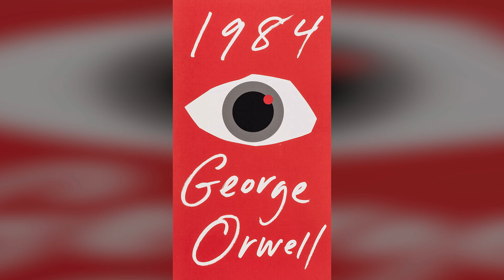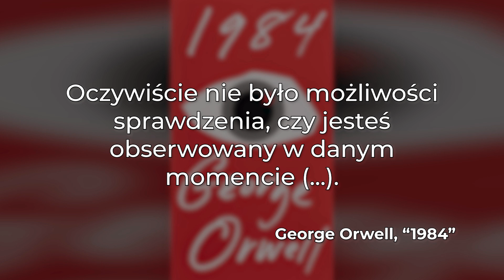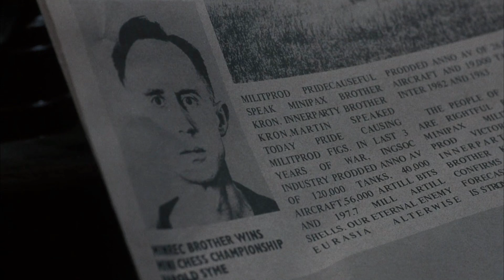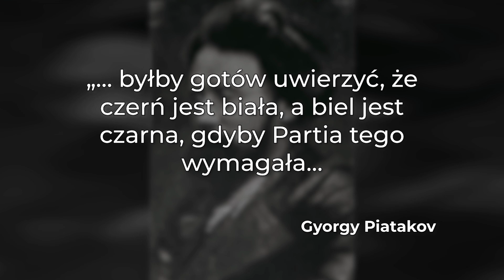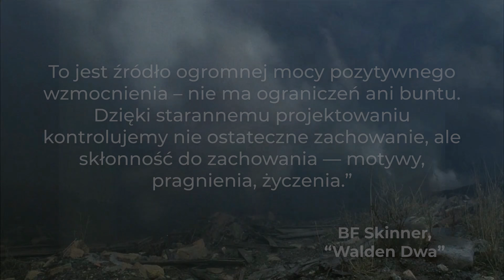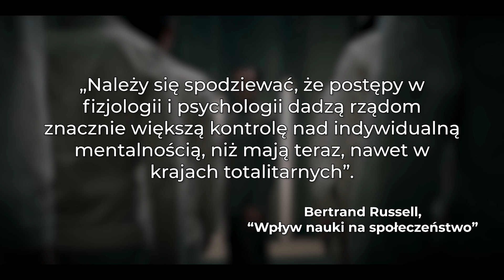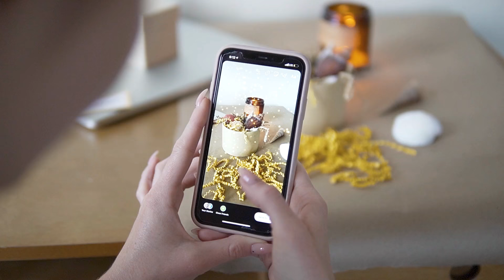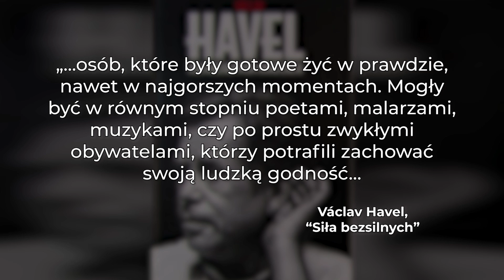1984 vs Nowy Wspaniały Świat | Jak rozpoznać dystopię?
Czy nasz świat nie zaczyna przejawiać pewnych elementów dystopii? Oraz czy i do jakiego stopnia przewidzieli to George Orwell i Aldous Huxley, autorzy najbardziej popularnych powieści dystopijnych?

Montaż: Iwo "iwus" Fajlhauer